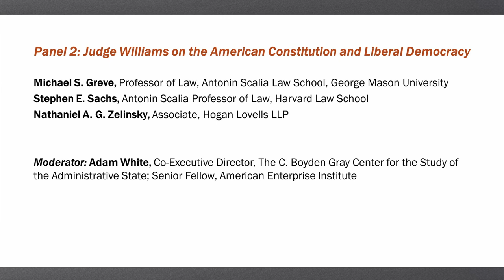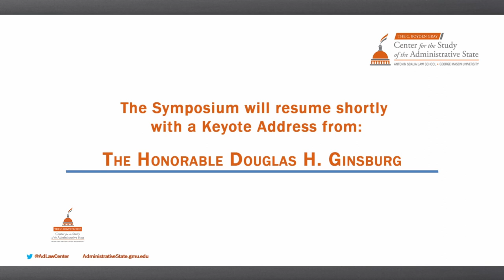Panel 2: Judge Williams on the American Constitution and Liberal Democracy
The Gray Center's Memorial Symposium in Honor of Judge Stephen F. Williams. Session 2 of 3. Filmed on September 17, 2021.